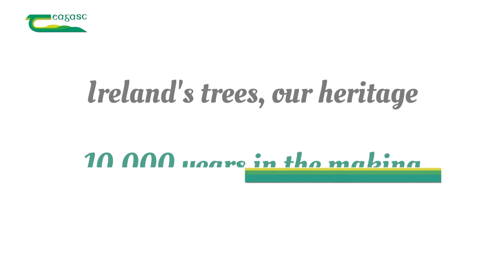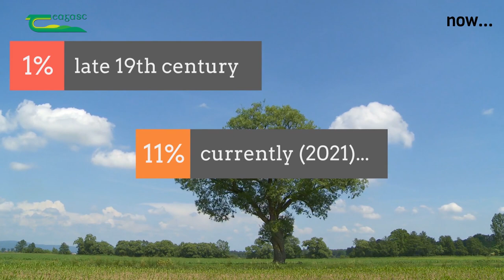Ireland’s trees: our heritage 10,000 years in the making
Ciara, Teagasc's virtual forestry adviser tells the story of forests in Ireland – from the last Ice Age to the present day. A heritage, 10,000 years in the making…